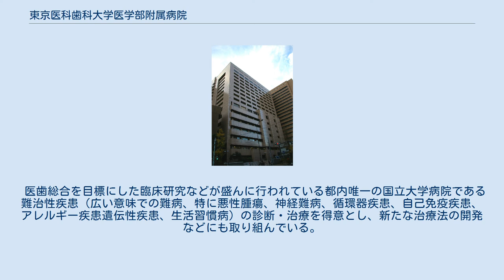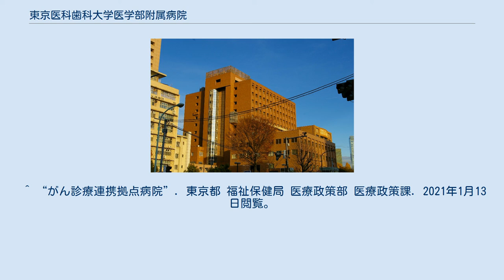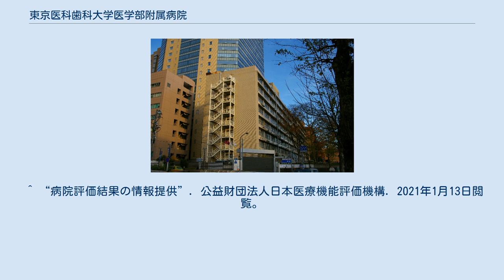東京医科歯科大学医学部附属病院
東京医科歯科大学 東京医科歯科大学医学部附属病院（とうきょういかしかだいがくいがくぶふぞくびょういん）は、東京都文京区にある医療機関。
国立大学法人東京医科歯科大学設置の大学病院である。
2021年9月末までは、歯学部附属病院とは設置者は同じだが別の病院となっているが、2021年10月より、統合の上、「東京医科歯科大学病院」となる。
 医歯総合を目標にした臨床研究などが盛んに行われている都内唯一の国立大学病院である難治性疾患（広い意味での難病、特に悪性腫瘍、神経難病、循環器疾患、自己免疫疾患、アレルギー疾患遺伝性疾患、生活習慣病）の診断・治療を得意とし、新たな治療法の開発などにも取り組んでいる。
 医科新棟A (臨床施設) 医科新棟B 歯学棟 3号棟 （下表の出典） ^ “東京都医療機関案内サービス”. 東京都福祉保健局. 2021年1月13日閲覧。
 ^ “災害拠点病院一覧 （平成30年4月1日現在）”. 厚生労働省. 2021年1月13日閲覧。
 ^ “がん診療連携拠点病院”. 東京都 福祉保健局 医療政策部 医療政策課. 2021年1月13日閲覧。
 ^ “東京都アレルギー疾患医療拠点病院・専門病院指定一覧”. 東京都 福祉保健局. 2021年1月13日閲覧。
 ^ “救急医療機関一覧”. 東京都 医療政策部 救急災害医療課 救急医療担当. 2021年1月13日閲覧。
 ^ “東京都救命救急センター一覧 （令和２年４月１日現在）”. 東京都 医療政策部 救急災害医療課 救急医療担当. 2021年1月13日閲覧。
 ^ a b c d e “交通アクセス”. 東京医科歯科大学医学部附属病院. 2021年1月13日閲覧。